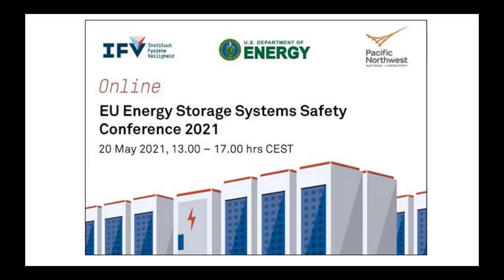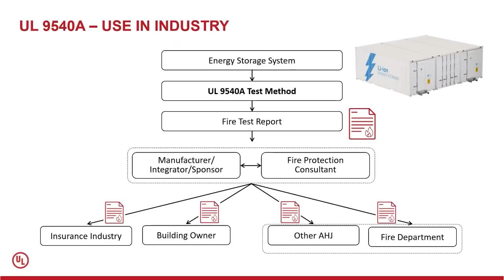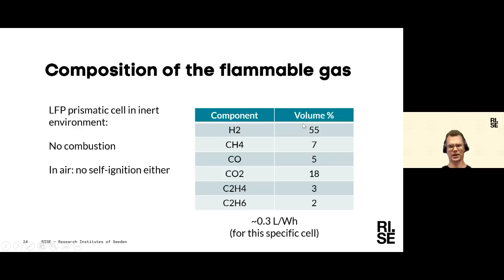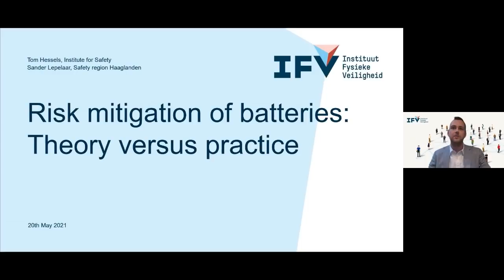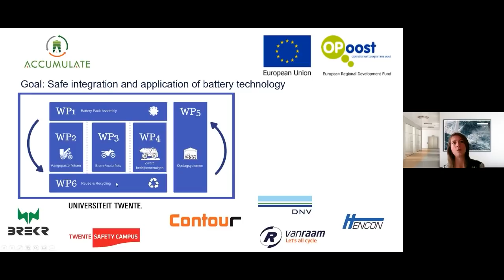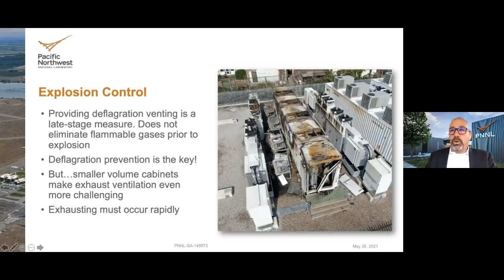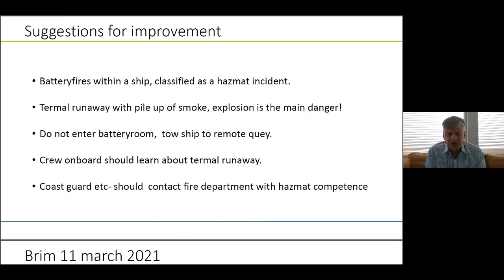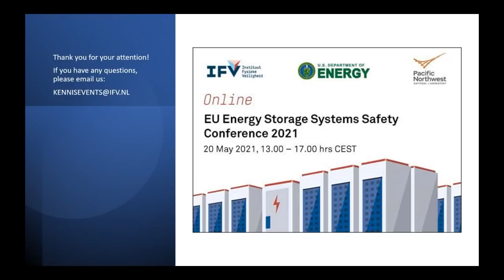EU Energy Storage Systems Safety Conference 2021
Society is electrifying quickly. As a result, the number of Energy Storage Systems (ESS), most of them equipped with lithium-ion batteries, is increasing rapidly. This development goes so fast, that (safety) regulations are often lagging behind and first responders are more and more confronted with incidents concerning ESS.
In this online conference the safety concerns of ESS are addressed, safety tests are discussed and lessons learned from recent incidents are brought to attention. Organized on 20 May 2021 in cooperation with U.S. Department of Energy (DOE) and Pacific Northwest National Laboratory.

The program of the conference is as follows:
0:00 Opening
by Nils Rosmuller (Institute for Safety, IFV)
3:10 Introduction
by Matthew Paiss (Pacific Northwest National Laboratory, PNNL)
8:20 UL9540: Standard for Energy Storage Systems and Equipment
by Sean DeCrane (Underwriters Laboratories, UL)
40:50 Energy storage systems – safety challenges and their potential solutions
by Roeland Bisschop (RISE)
1:03:40 Newest innovations and current developments
by Stefan Olsthoorn and Maarten Mooij (Energy Storage NL and Super-B)
1:29:28 Measures for risk mitigation: a Dutch example, theory vs practice
by Sander Lepelaar and Tom Hessels (The Netherlands Fire Service & IFV)
1:46:10 Safety and regulation for grid-connected battery energy storage
by Rianne ’t Hoen (DNV)
2:11:20 ESS Incidents & Reducing explosion risks
by Matthew Paiss (PNNL)
2:39:50 Fire and explosion on the ferry MF Ytterøyningen in Norway by Hans Petter Nilsen (Bergen Fire Department)
3:02:10 Fire ESS Markerwadden
by Rocco van Tiggele (EMN)
3:17:45 Closing statement
by Imre Gyuk (US Department of Energy)
3:27:00 Closing statement